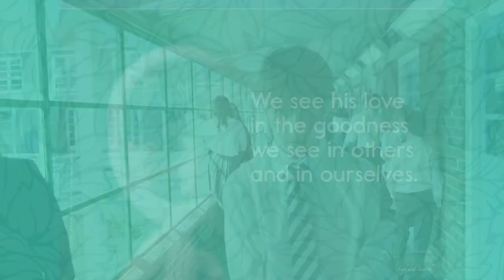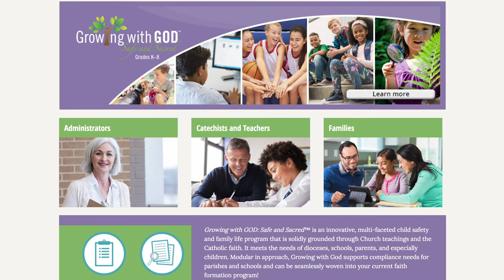Lesson 1 Growing with GOD: God Creates Us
Growing with GOD™: Safe and Sacred is a modern, innovative, and comprehensive child safety and Catholic family living program that offers practical and systematic approaches to child abuse prevention, social emotional learning, and moral decision making. The first lesson, “God Creates Us” focuses on building confidence while growing spiritually and physically. It helps children identify physical characteristics of humans and encourages body positivity. As children grow, they learn to recognize themselves and others as children of God, created in his image.